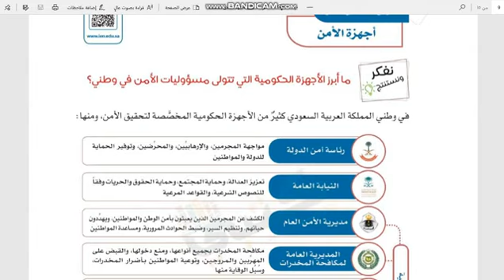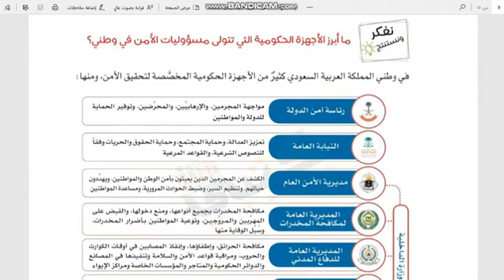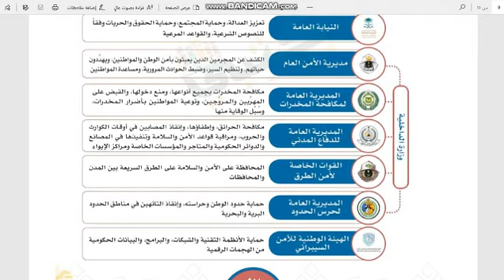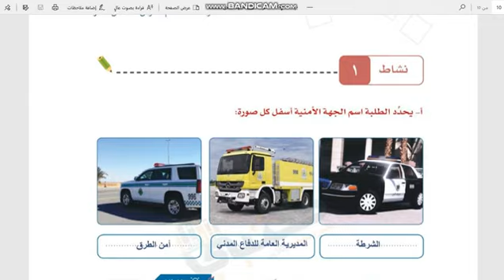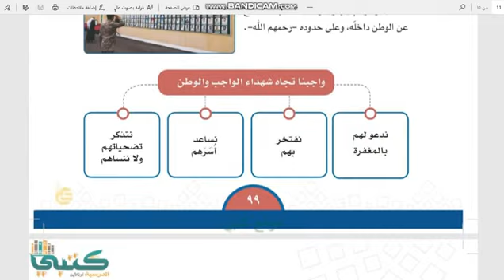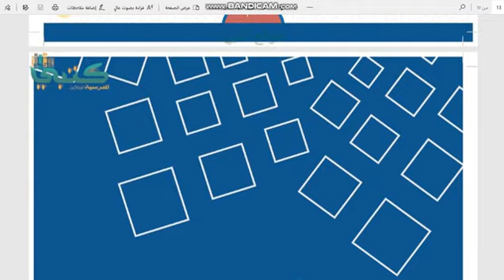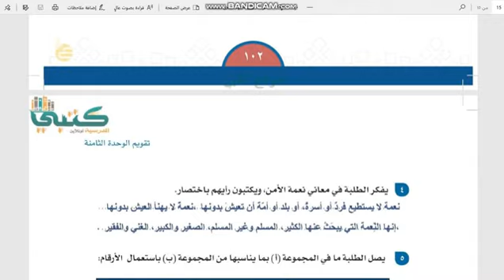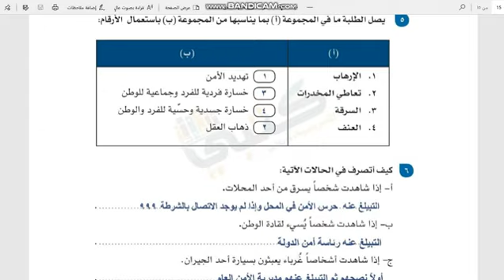مدارس اجيال الزرقاء مادة الاجتماعيات اجهزة الامن صف 5 س 14 ف 2 1441ه Join